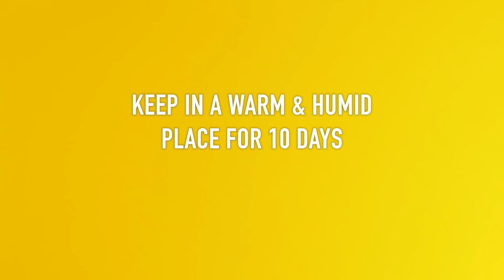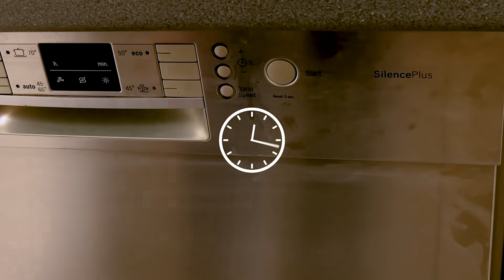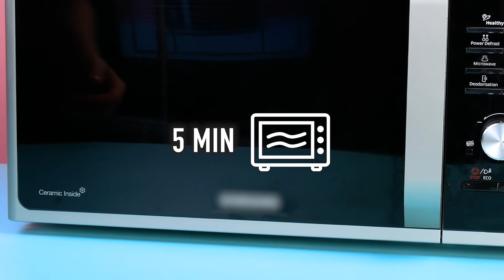18 Genius Tips & Tricks Using Fruits That Will Change Your Life!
18 Surprising Ways To Use Fruits 🔷🔷🔷 Everyone knows that fruits make nutritious and delicious snacks, but what you might not know is that many fruits have hidden uses. These 18 surprising ways to use fruits will show you tons of ways that different fruits can help you solve everyday problems. Lemons are absolute all-stars when it comes to cleaning the house, strawberries and coconuts can be used in DIY beauty products, and bananas can be used for all sorts of things! Not only are these 18 tips great ways to save money on expensive household items, but they also offer all-natural alternatives to store-bought solutions. It looks like life just gave you lemons, so now it's time to use them!